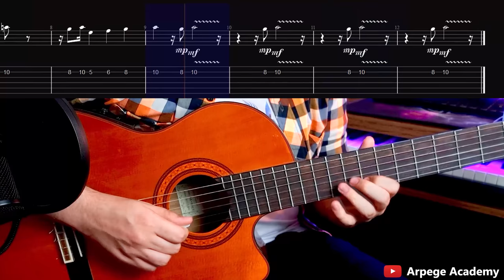Mohsen Yegane | Behet Ghol Midam Guitar Tab